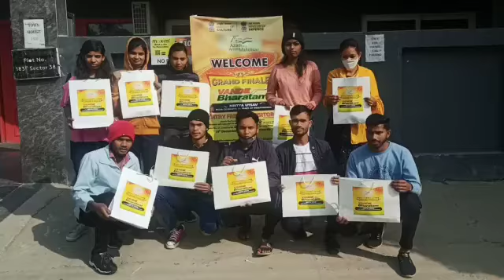Grand finale of Vande Bharatam: Nritya Utsav